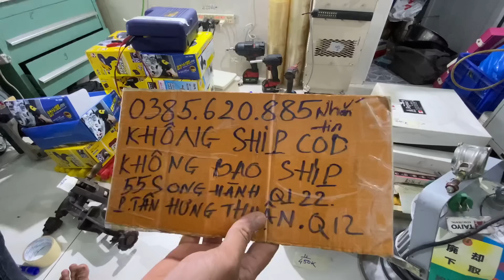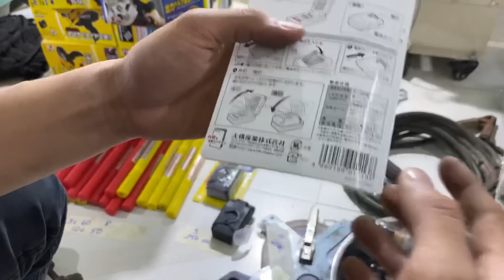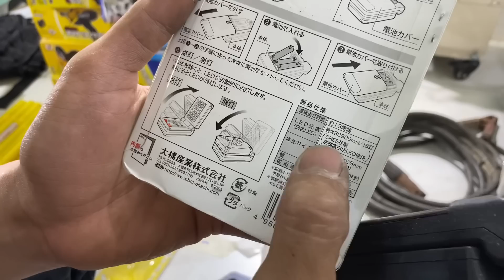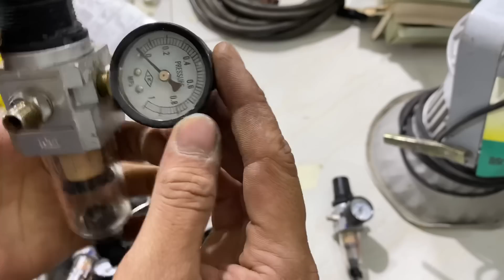🇯🇵9-7-2020 hàng thanh lý - anh em lưu ý nghe kĩ , xin cảm ơn..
- Địa chỉ : số 55 đường s0ng hành quốc lộ 22 .phường tân hưng thuận . Quận 12 ( cách ngã 4 An sương 300m hướng từ an sương đi về phía nguyễn văn quá )
- Ngân hàng VIETCOMBANK TPHCM
- NGUYỄN HÙNG CƯỜNG

Ổ khoá SOL-TRADE MARK
Đục gỗ nhật trade-mark , biến áp cách li. Máy đo ánh sáng , máy rửa xe nước nóng , máy phát điện nhật . Ốc lục giác nhật
Khoan bàn kira 1m, mũi khoan gỗ star-m japan chưa sử dụng , bộ khoá cửa , bản lề nhật . Tay nắm cửa nhật. Sạc ắc qui . Kích bình 12-24volt , nguồn 12volt nhật . Dây hơi áp cao . Phun sơn iwata w-101
Dụng cụ nhật . Máy hàn inverter . Mỏ hàn chì hakko, thước thuỷ usa. Vòi nước nhật, xịt hoá chất kinki . Máy đánh bóng denyu,thước lá shinwa. Thước góc . Mitutoyo. Súng rửa xe italy , túi đeo đồ nghề , thùng KTC  - box snap-on . Eto cơ khí chia độ , biến áp 4kva, sen tắm paini italy - sen tắm kludi GẺMANY. Vòi rửa bát nóng lạnh PAINI ITALY , bạc đạn nsk japan